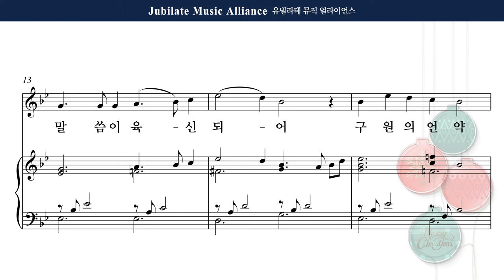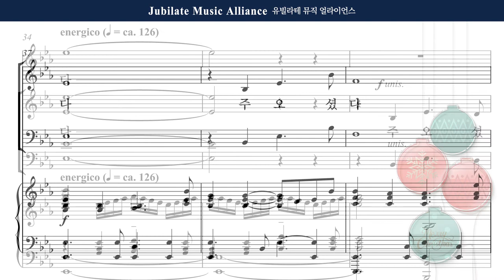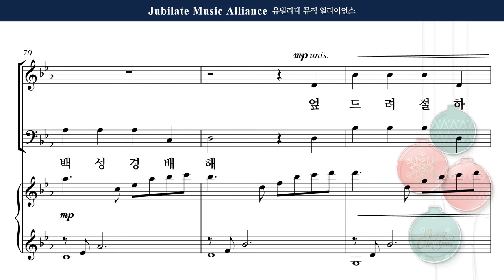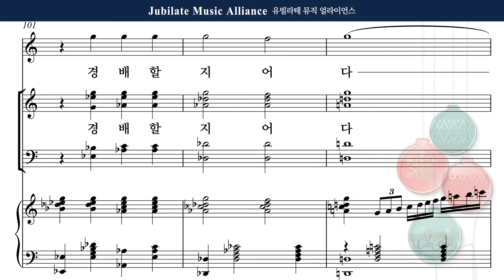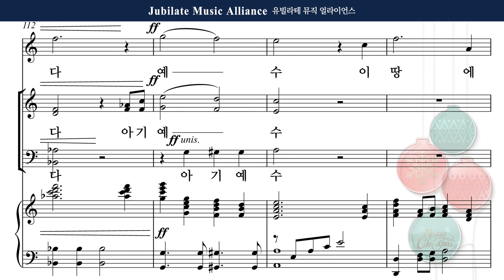[2020 성탄절 특별 찬송] 김민아 '기쁘다 구주 오셨네' 02. 사랑으로 오신 주